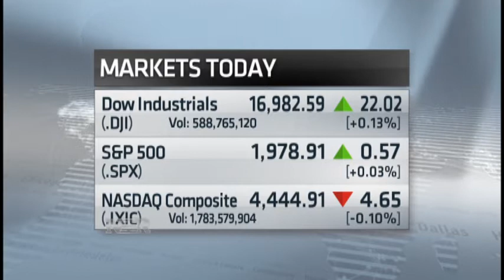Nightly Business Report: Big week ahead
Will the flood of earnings reports this week throw a wrench into Federal Reserve Chair Janet Yellen’s plans?